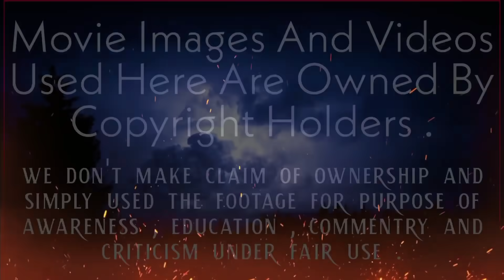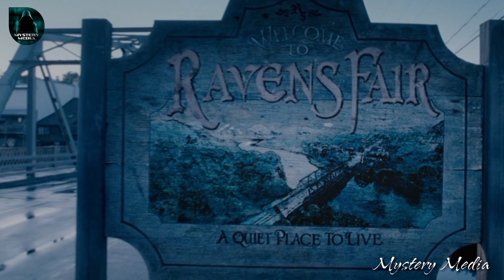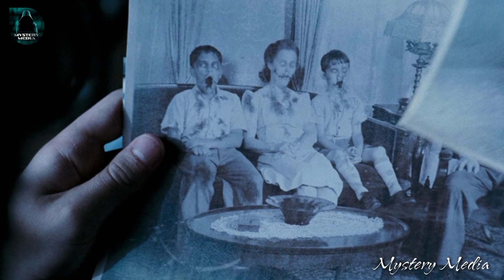"Dead Silence" (2007) Horror movie Explained in Kannada | Mystery Media